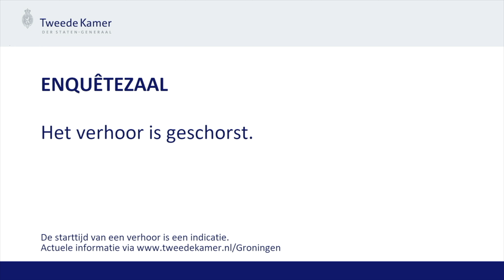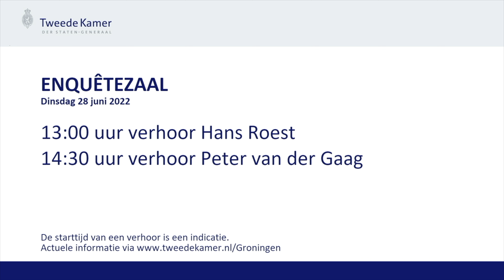Openbaar verhoor de heer De Waal. 28-06-2022. Parlementaire Enquêtecom. Aardgaswinning Groningen.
Openbaar verhoor de heer De Waal. 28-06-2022. Parlementaire Enquêtecommissie Aardgaswinning Groningen.